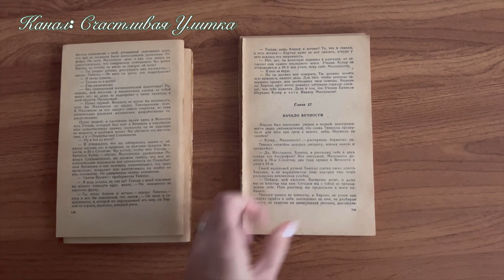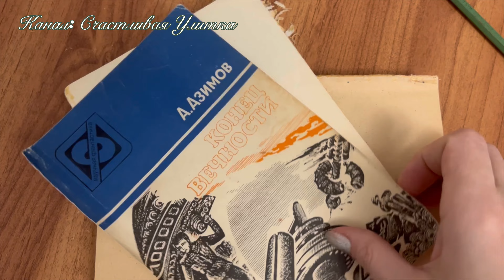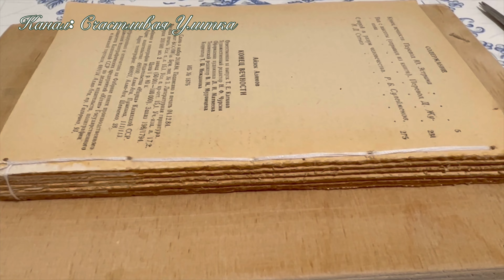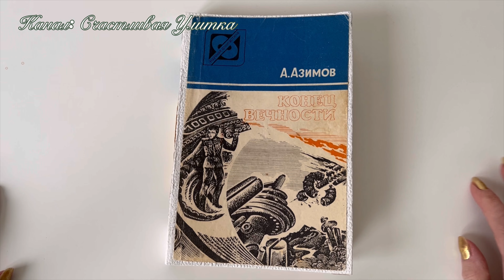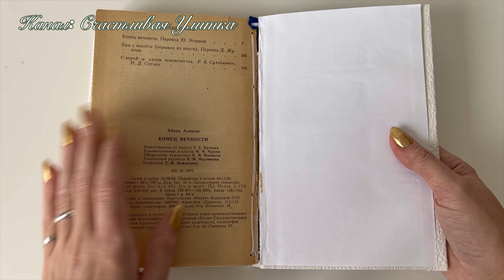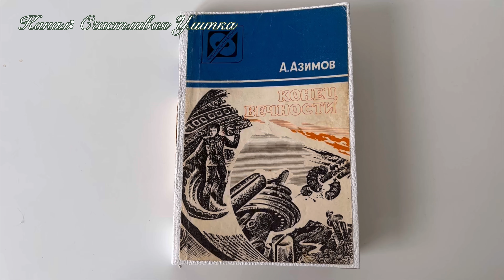РЕМОНТ С ОШИБКОЙ // КНИГЕ 40 ЛЕТ // АЗИМОВ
Сегодня в видео ремонт книги.
Книге уже почти 40 лет.
Отвалился корешок и сама книга развалилось на много частей.
Отремонтировала книгу совершив ошибку, затем исправляла ошибку.

Там фото и небольшие видео, не всегда то, что в видео :)